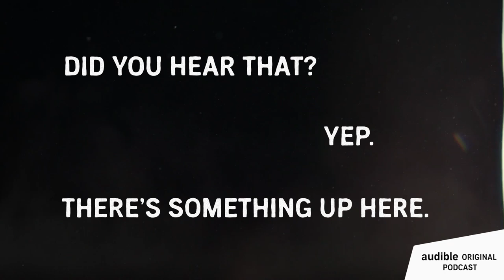Ghosthunter Trailer | 30 Seconds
The first ghost Jason King ever saw was his brother’s. And when the spectre told Jason that he needed to find their estranged father, who disappeared during their childhood, his life was changed forever.

When documentarian Ben Lawrence reads an article about Jason, now a western Sydney security guard and part-time ghost hunter, he embarks on a seven year journey into a gothic world of suburban graveyards and broken souls.

Paranormal activity, a family’s terrible forgotten secret and a police investigation converge in Ghosthunter, a part family memoir and part true crime podcast. Years of self-reflection and estranged characters from the past bring Jason and Ben to a confronting conclusion – that sometimes the most terrifying ghosts are the ones we find within ourselves.

Please note: this series contains mature content and listener discretion is advised.